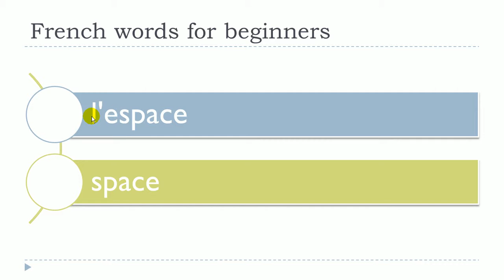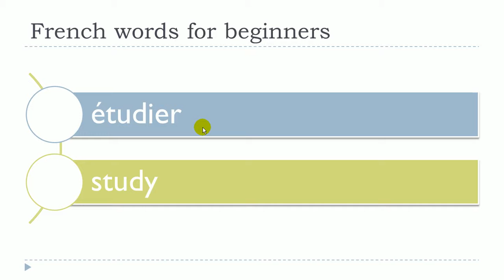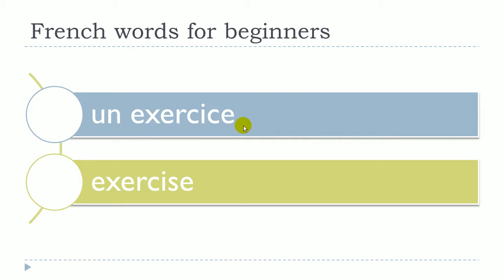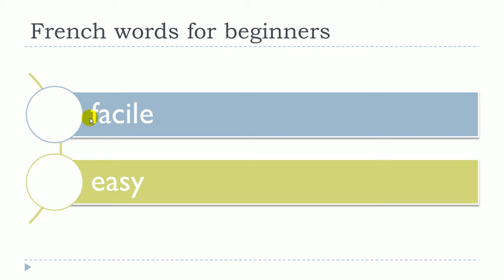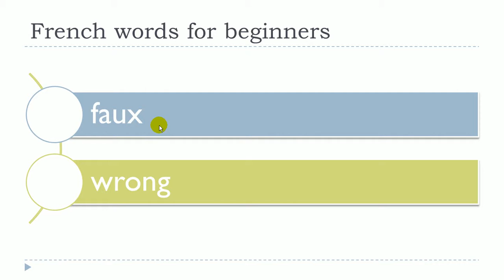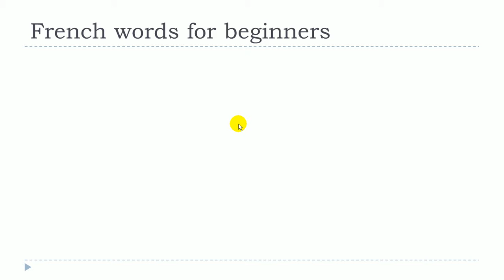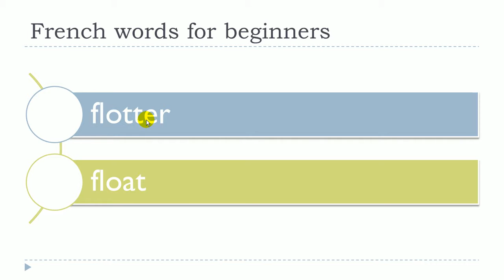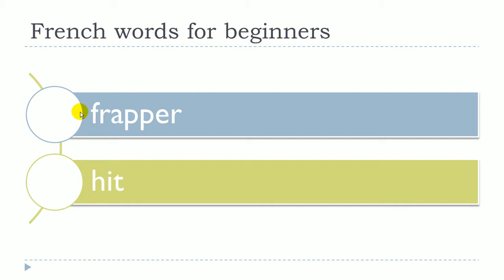French words for beginners #6